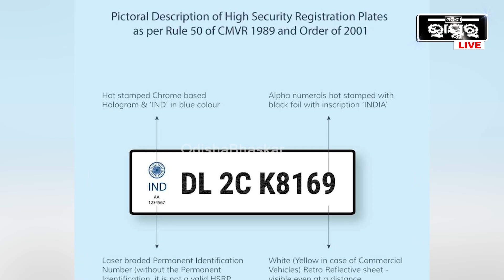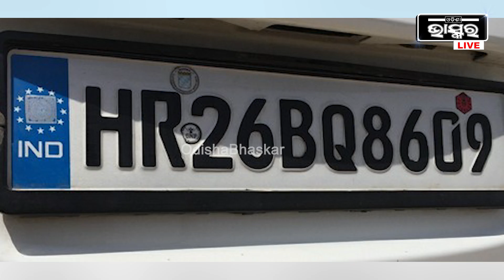ନମ୍ବର ପ୍ଲେଟର ଖର୍ଚ୍ଚ ସରକାର ବହନ କରିବା ଦରକାର, କୌଣସି ଲୋକ ଏଥିପାଇଁ ଟଙ୍କାଟେ ନଦେବା ଦରକାର !